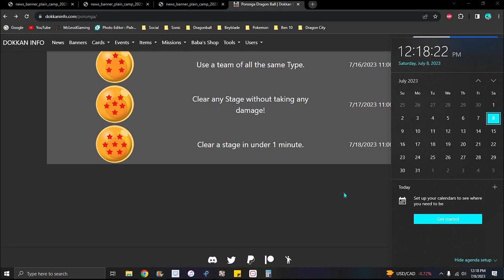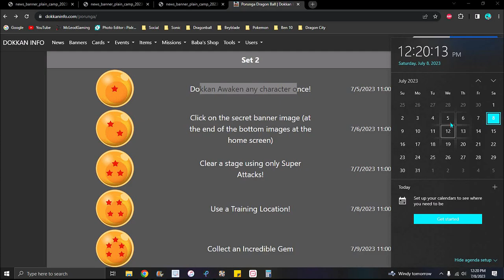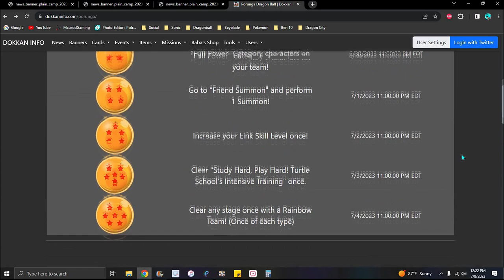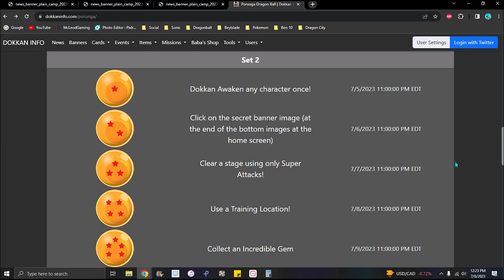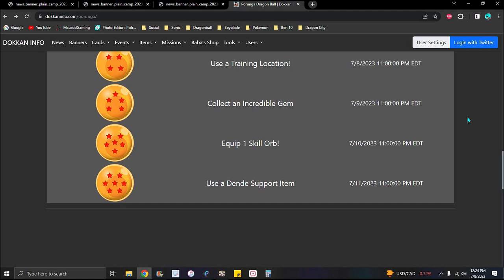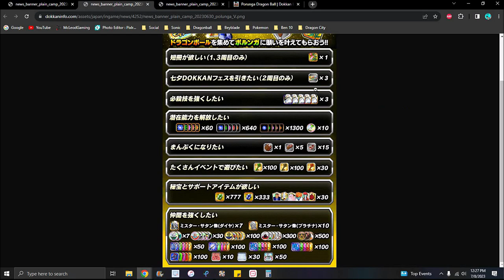HOW TO GET ALL OF THE PORUNGA DRAGONBALLS FOR TANABATA 2023 WEEK 2 SET 2 DBZ Dokkan Battle